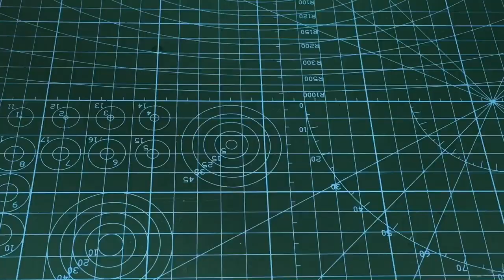youtube video #-93MBficdJY